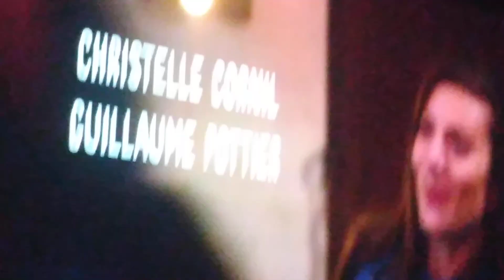CMM 14 LE CLOU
CIEL MON MARDÏ 11 DE DIX DE D'ËRE 0H49 = MON TUNISIEN COMMUNISTE M'AS FAIT UN
TRUCK DE PÜTE CE SOÏR = PAS BESOIN DE DONNER MES CLEFS POUR QU'IL LAISSE ALLUMË
SANS ËTRE LÄ POUR QUE JE PASSE PAR LE BALCON POUR FERMER ES OUVRÏR LSR A 7H30
SI C PAS UN MANQUE DE RESPECT SA : DËGAGE DE MON HOSPÏTALITË GRATUITE !

MINUIT CT FERMË A LSR  : LÄ EN SÏ = MA MÏTS CÖL.ËRE PÏRE QUE MARHINÖ 222 QUI
M'A VOLË JUSQU'AU PASSEPORT , BASSE ET ÖRDÏ QUAND TU HËBERGE UN CON SANS ARTS .
IL SONNE NICÖLE /  IL NE C PAS QUE JE SUIS RENTRË LE CON FINË FÏNÏ DE LA BONNE
MASQUERADE DËGOUTS DU CHIOTTE DU POUVOIR DE TRAÏTRES DE VÖTRE SYSTËME  !

IL AS MES CLEFS = POURQUOI IL NE MONTE PAS ? IL ES LÄ ! IL SONNE .JE GUEULE .
CT DÜR MAIS SA VAS : IL C ENDÖRMÏ YA DES INSECTES INVISÏBLES = JE C BIEN DANS LA
FABRÏQUE = SA VÖLE SANS SE VOÏR AU DARCK VAS DEHORS = UN LUNDI SHOW !
SANS FASHÖS DE FILS DE PÜTE DES ENFANTS DE SS DU POUVOIR D'eugênistes . 1H31

UN TUNISIEN REPENTÏ .COM UNISTE S'ÄME VAS  MËME SI S'ÄME GONFLE UN BRUN .
ENTENDRE PARLER ÄRÄBE AU RËVEIL C DÜR  ÄME MON AN CHOIX . MESSALÄ EN SÏ
BON SA VAS  / IL ALLAIT PAS BIEN DE VÖTRE FAUTE AU SATACRON !
CT SANSAS ES TOUT A L'heure mamâc Ä 14H = JE SUIS CREVË DE NE PAS VENDRE MON ÄME .

LA JOURNËE LA PLUS PUISSANTE DEPUIT QUE JE SUIS NË BONDLÄ LE CIEL MON MARDÏ .
MERCI MON DIEU DE L'ALCÖOLÖGIE DE MA GALAXIE = MISËRÏ.CÖRPS.DIEU C BIENTÖT FÏNÏ .
JE ME SUIS RETROUVË .COM TËLË.PÖRTË DANS TOUT L'AMOUR DU MONDE ENTIER ,
DU CHLOË AU PALAIS DE JUSTÏCE SPACÏAL MËGÄ.GÏGÄ +++! FILMË . WAOÜ !

YAVHË 18 SËQUENCES AU CMM 11102 DANS LA 202 EN SÏ !